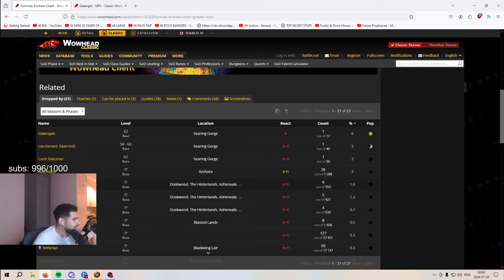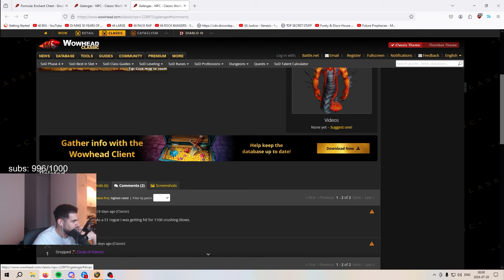New SoD phase. Same PUG raiding experience?